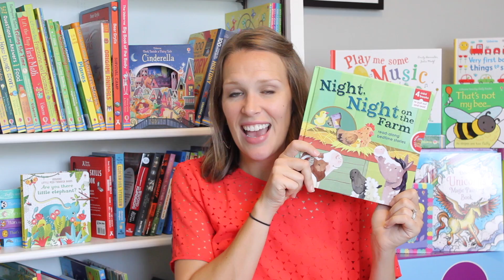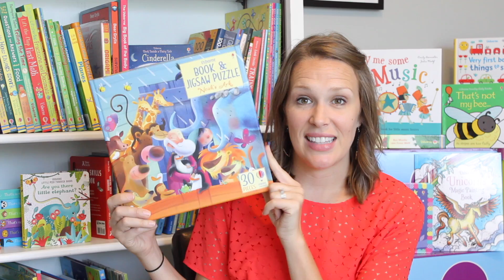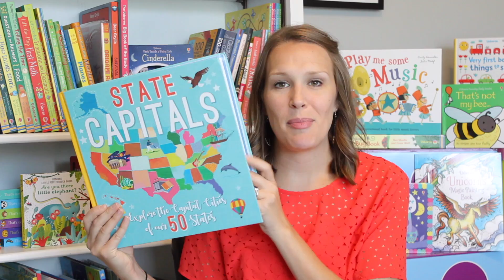Brand New Titles Fall 2018 UBAM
This video is about Brand New Titles Fall 2018 UBAM